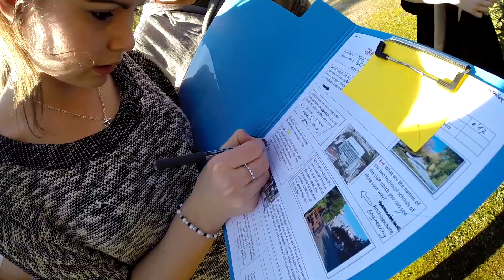Go Pro Hero 3+: Comenius 2014 Edit | Full HD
The second meeting of Comenius took place in Granada in Spain. Together with students from Great Britian, Latvia, Spain, and Denmark we discussed how to bugdet and make ends meet. We also saw the different attractions which the city had to offer. The best moments from the meeting has been captured and edited.

All footage used in this edit was captured by a Go Pro Hero 3+ Black Edition at 1080p 30 and 60 fps.

I used Sony Vegas Pro 12 to produce this edit.